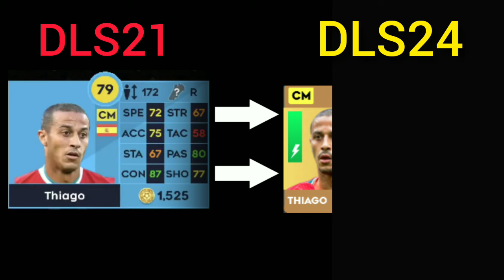DLS 24 | LIVERPOOL PLAYERS 4 YEAR AGO VS NOW IN! 🤪🔥| DREAM LEAGUE SOCCER 2024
DLS 24 | LIVERPOOL PLAYERS RATING 4 YEAR AGO VS NOW IN DLS 24 | DREAM LEAGUE SOCCER 2024

© All the video on this channel are made myself. I hope You Injoy My Contain.